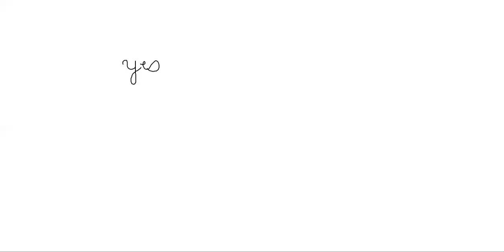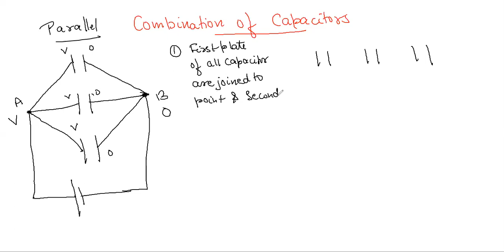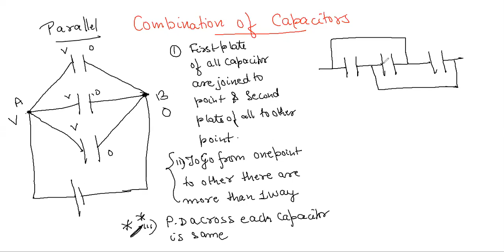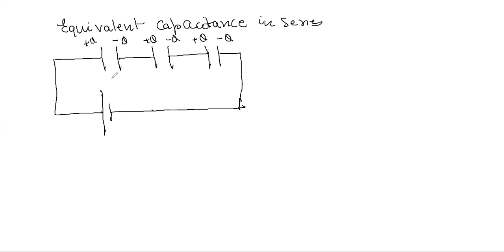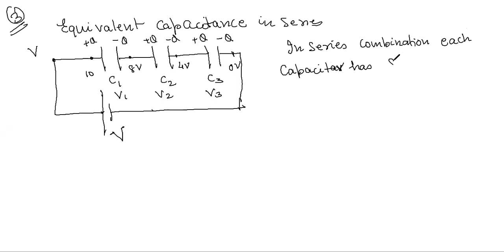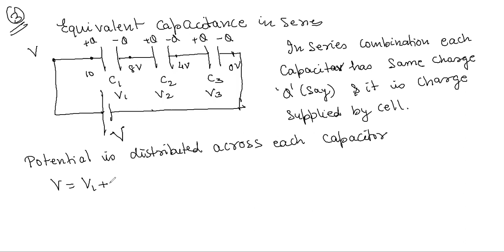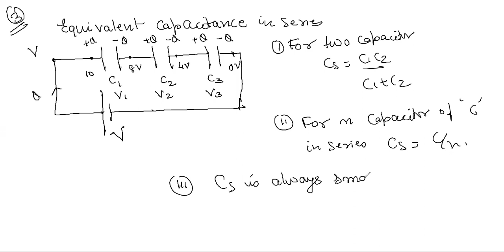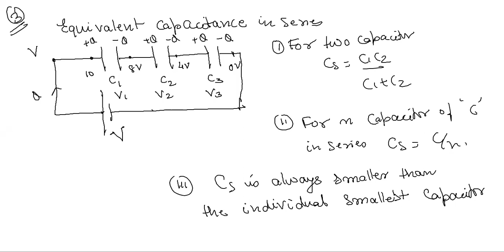Class XII Combinations of capacitors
Class XII Combination of Capacitor